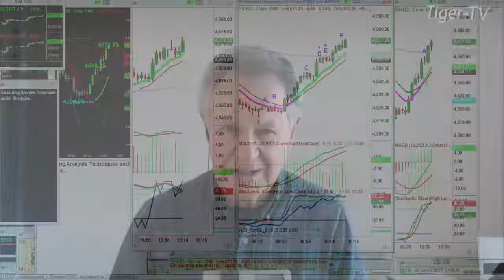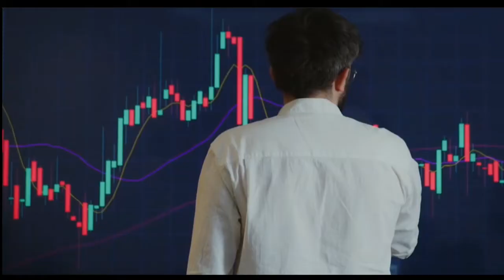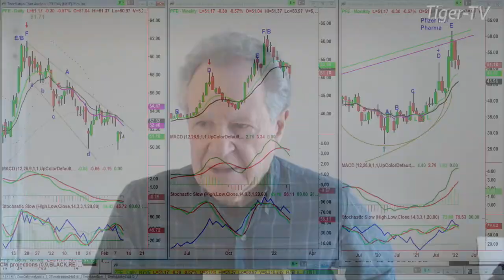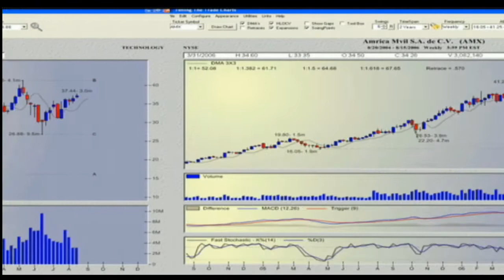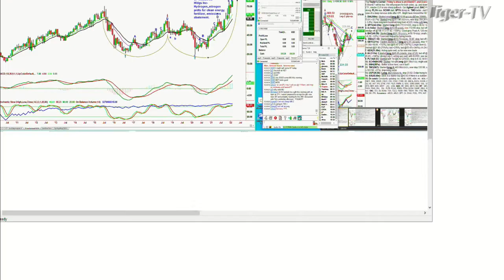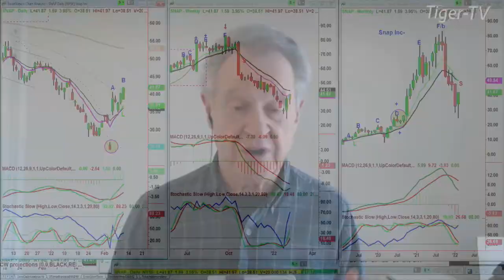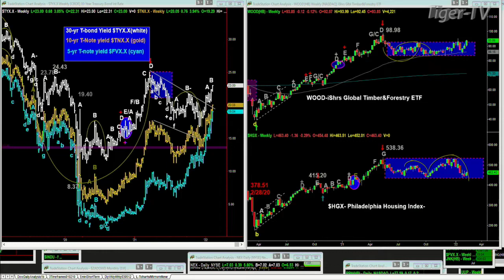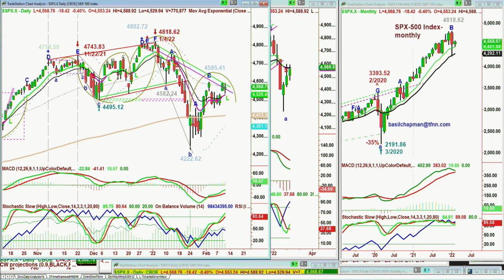February 10th, Tiger Technician's Hour on TFNN - 2022